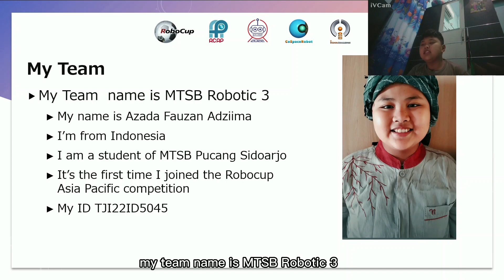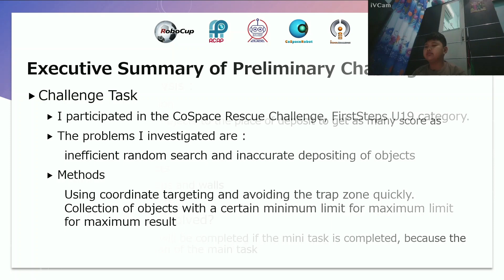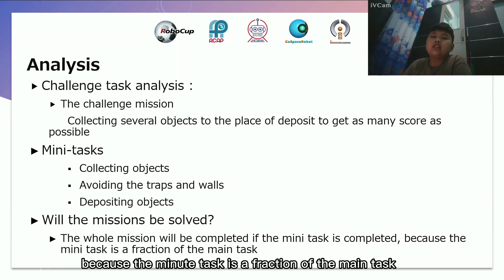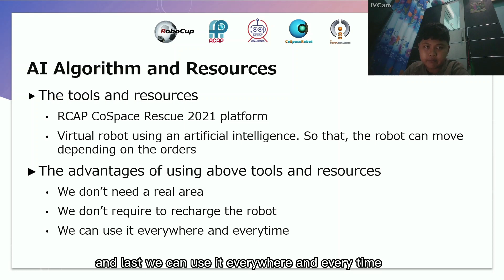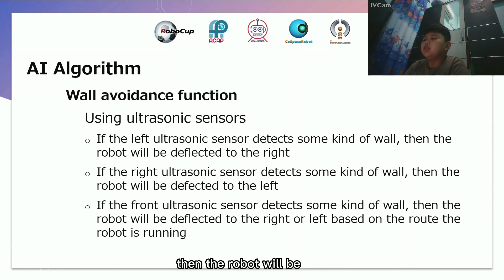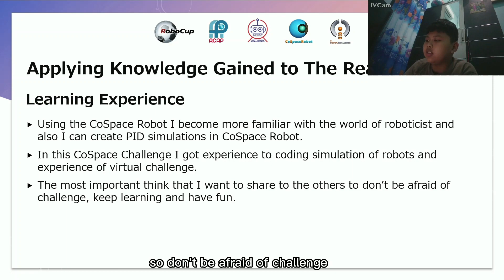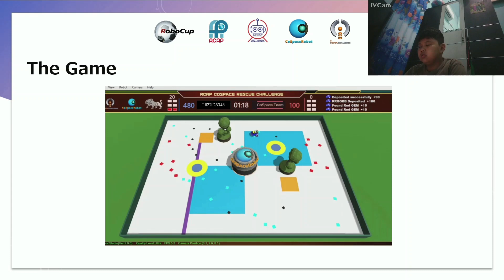TJI22.5.5 - ID5045 - Finalist Presentation - RCAP CoSpace Rescue, FS U19 - RCAP-TJI2022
Team ID:         TJI22ID5045
Team Name:  MTSB Robotic 3
Institution:      MTs Bilingual Sidoarjo
Region:           Indonesia

The award consists of five categories:
𝗣𝗲𝗼𝗽𝗹𝗲’𝘀 𝗖𝗵𝗼𝗶𝗰𝗲: in recognition of Sharing Video with 𝙈𝙤𝙨𝙩 𝙇𝙞𝙠𝙚𝙨
𝗘𝗱𝘂𝗰𝗮𝘁𝗶𝗼𝗻𝗮𝗹 𝗩𝗮𝗹𝘂𝗲: in recognition of Sharing Video with 𝙃𝙞𝙜𝙝𝙚𝙨𝙩 𝙒𝙖𝙩𝙘𝙝 𝙏𝙞𝙢𝙚
𝗖𝗼𝗺𝗺𝘂𝗻𝗶𝘁𝘆 𝗔𝘄𝗮𝗿𝗲𝗻𝗲𝘀𝘀: in recognition of Sharing Video with 𝙈𝙤𝙨𝙩 𝙎𝙝𝙖𝙧𝙚𝙨